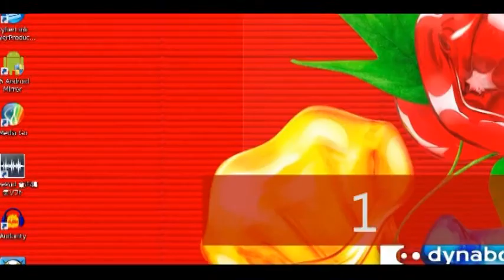２３声が小さくてしょうもないゼスティリア実況になっちまった‥やっちまったなー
全滅したらデスソース食べます

基本的に毎日更新していきます

今回、マイクの調整ミスのせいか原因がはっきりしませんが音量バランスがおかしいです